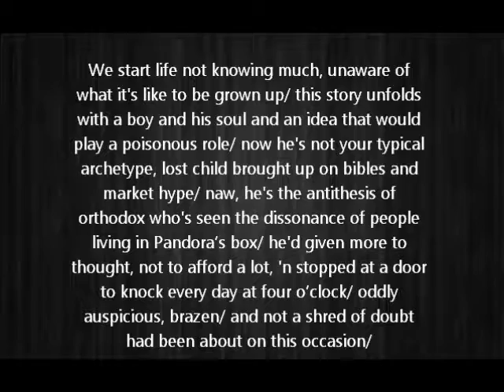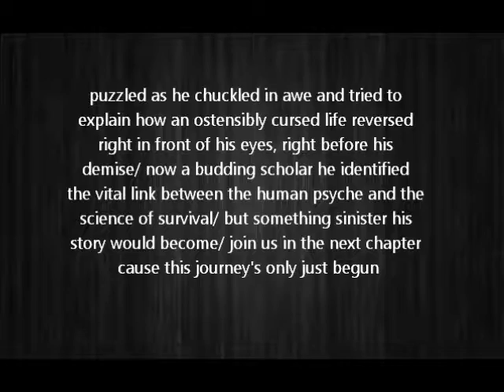Whiskey Blanket - The Story Unfolds (ch 1) (w/ lyrics)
Whiskey Blanket
From the Dead of Dark
The Story Unfolds (ch 1)
with lyrics